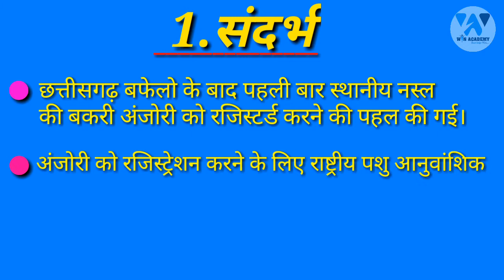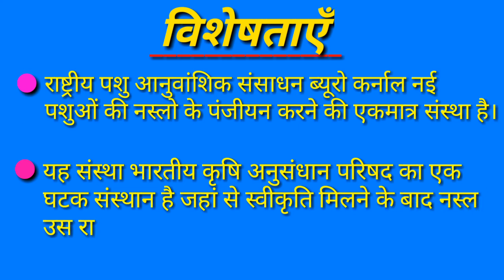अंजोरी बकरी/ संदर्भ, विशेषताएँ, By-Win Academy Bilaspur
.अंजोरी बकरी.

WIN ACADEMY बिलासपुर
.NET /SET/JRF /

PSC / VYAPAM /
PSC , Test Series chal Rhi hai
.Sabhi Classes Uplabdh hai

.HINDI.& ENGLISH
both medium are avqilable here

. Address..__ Amar Complex,Gandhi Chowk ,Bilaspur, Chhattisagadh,India